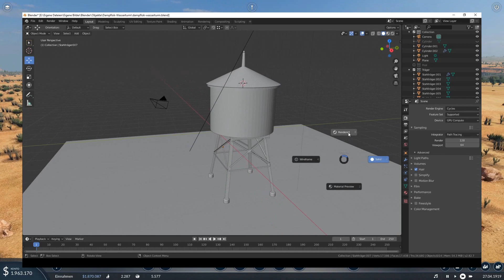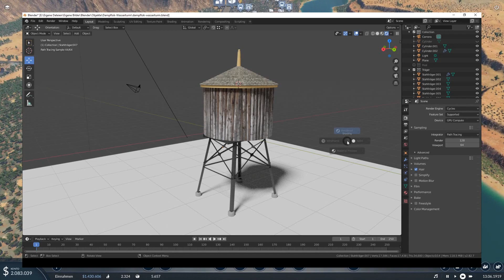TRANSPORT FEVER 2 - Wo wären wir nur ohne Bahnhofsumbauten! (Let's play 3-06) [deutsch]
Da hilft alles nix: Manchmal erkennt man, dass man Mist gebaut hat und muss es beheben, bevor es noch viel schlimmer wird. Der Hbf muss verlegt werden, bevor es zu spät ist!
Wir spielen auf einer zufallsgenerierten Map in der trockenen Klimazone mit amerikanischen Fahrzeugen. Ich habe sie im Karteneditor noch etwas angepasst und Industrien "logischer" verteilt, zB. Wald an Wald, Bauernhöfe in Ebenen etc :D
Startjahr ist 1890 und Schwierigkeit ist mittel. Erfolge sind ausgeschaltet, weil ich hier erstmals Mods nutze. Ich spiele aber mit Geld und ohne "Erleichterungen", die Mods, die ich nutze, sind eher kosmetisch :D

Unterstütze mich ...
Oder über meinen Amazon-Provisionslink

 ### MEINE KISTE  ###
Grafik: Gainward GeForce GTX 1070